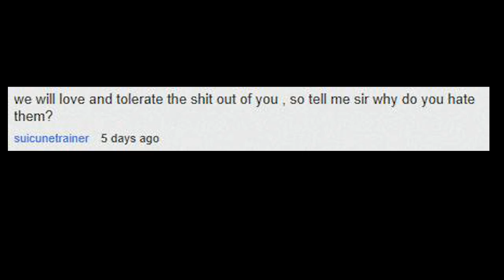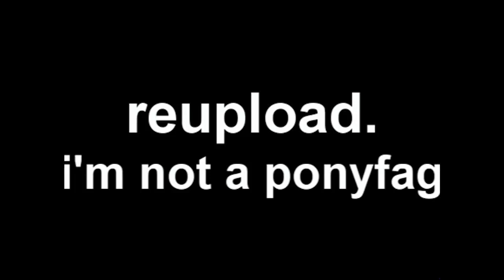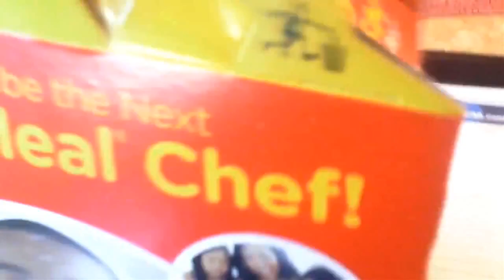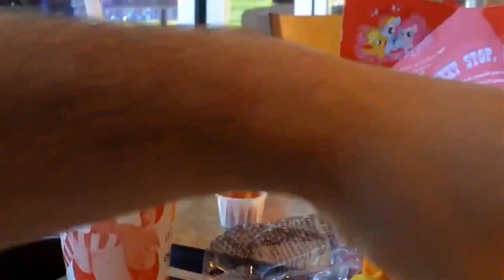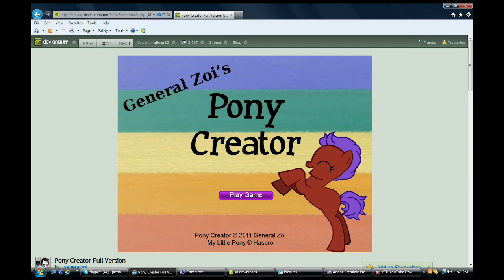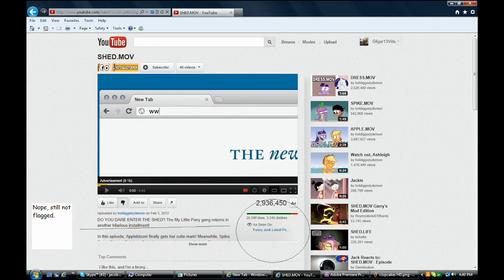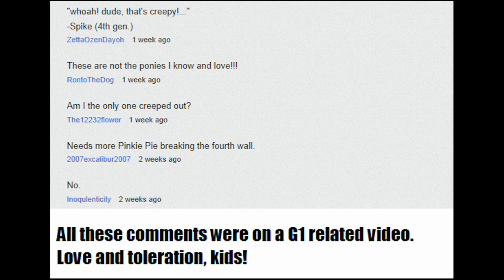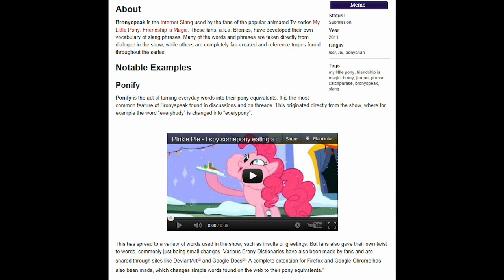Rant on Bronies/Pegasisters.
Reupping here due to copyright.

Which fandom has tons of Mary Sues, Recolors, r34, autism, and rabid fans? The MLP fanbase!

Note: I am not a brony. I have some skype friends who are however. I am a furry, however, but they aren't the same.